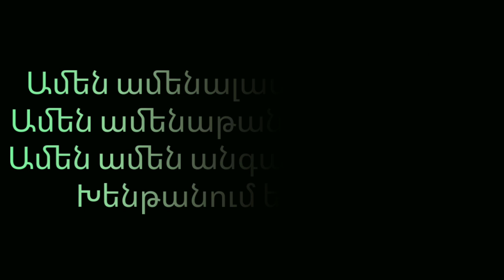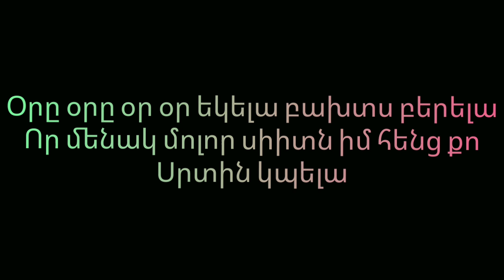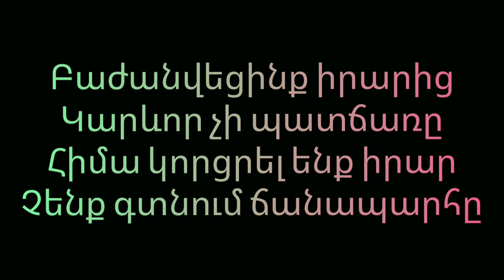Serob Grigoryan - Armenian mashup/Original minus + lyrics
Serob Grigoryan - Armenian mashup